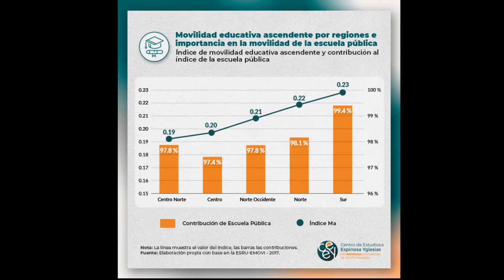Notable desigualdad de movilidad educativa a nivel regional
La posibilidad de que las personas pueden superar la educación de sus padres muestra notables diferencias de acuerdo con sus condiciones de origen y las condiciones que viven dentro de su hogar.

El reporte “Movilidad social educativa 2020. Una mirada a las diferencias regionales” del CEEY refleja la permanencia de la desigualdad educativa en el país.

En entrevista para IMER Noticias, Rodolfo de la Torre, director de Desarrollo Social con Equidad del CEEY, explicó que el reporte se centra en establecer bajo qué circunstancias las personas pueden superar la educación de sus padres, «lo que llamamos, justamente, Movilidad Social Educativa».